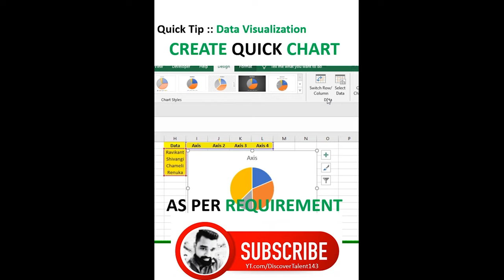insert chart switch row and column in excel | Data Visualization quick tip Discover Talent Presents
Raw dump is creating in better visualization which helps for better good business decision here is quick tip insert chart switch row and column in excel | Data Visualization quick tip Discover Talent Presents
msexceltips if you have any confusion in understanding or need the file to follow along the steps comment your email id in below section will share so you can follow along the steps and we will help you out to Upskill we DiscoverTalentPresents motto is to Upskill